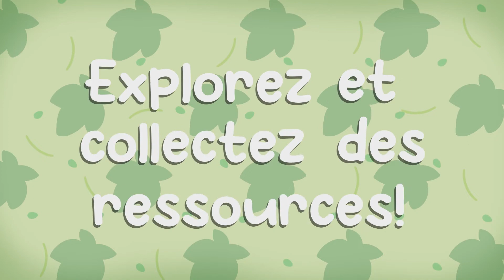Isla Sinaloa - Trailer French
ISLA SINALOA est un jeu relaxant plein d'activités à pratiquer sur une île tranquille dans un univers plein d'animaux mignons. Maintenant disponible sur STEAM (Windows et Mac) et iPad/iPhone.